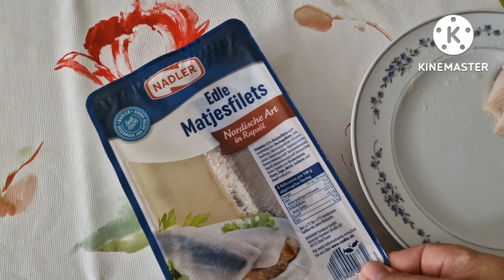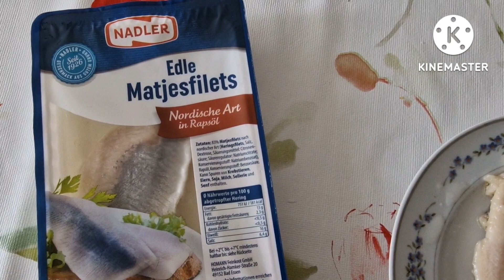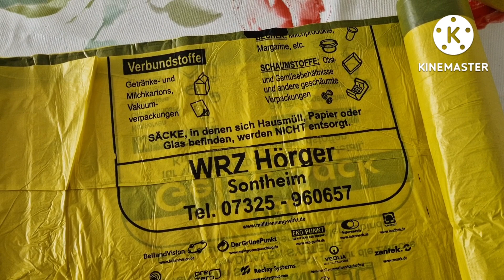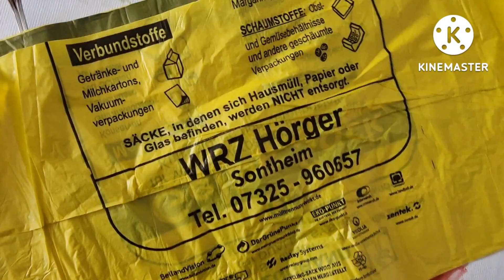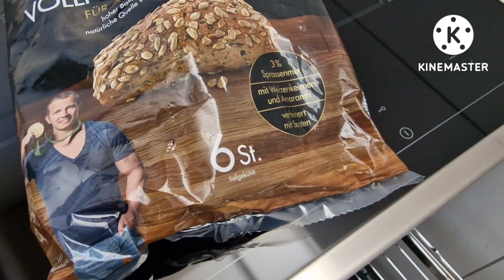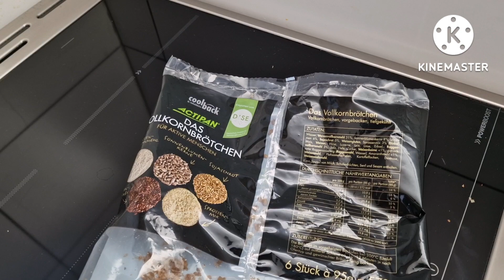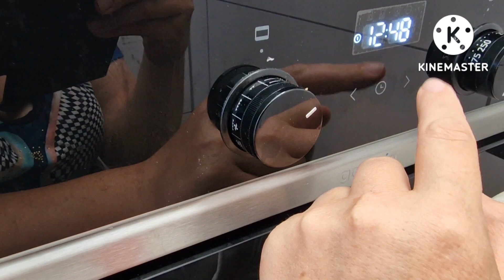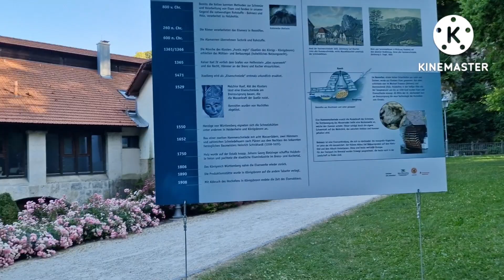ВЛОГ Наше життя в Німеччині 11-16.07.2022